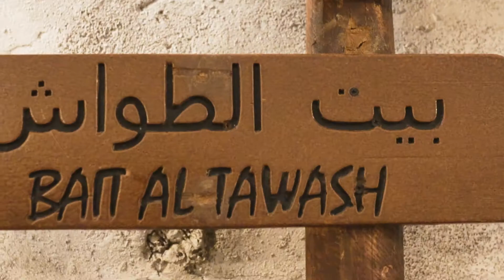THE MAN-MADE LAKES OF DUBAI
Now that lockdown is no more, we visited a manmade lake (Al Qudra Lakes) in the desert in 41 degrees heat! If you wonder if Dubai is a good place to visit in summer, this video can show you a glimpse of it! Next stop, was an authentic Emirati breakfast in one of the most recommended place in Dubai.

OUR EQUIPMENT:
Main Lens
Second Lens
On Camera Mic
Voiceover Mic